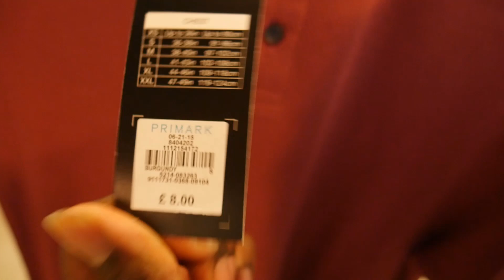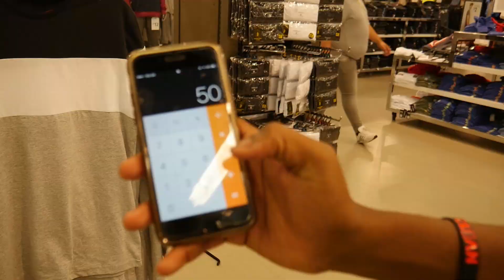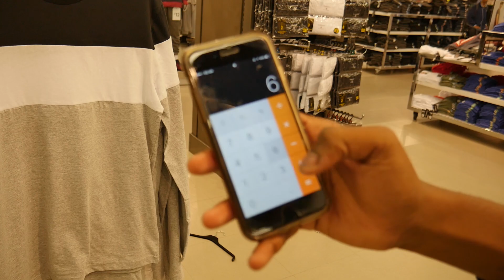YOU WON'T BELIEVE WHAT I BOUGHT.... *NEVER SEEN BEFORE* (SHOPPING CHALLENGE)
challenge is to buy a whole outfit with £50 in this never seen before shopping challenge! COMMENT FOR MORE DISS TRACK REACTING TO VIDEOS & CHALLENGES!